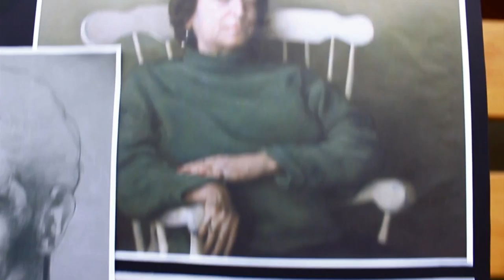Gustavo González Echevarría